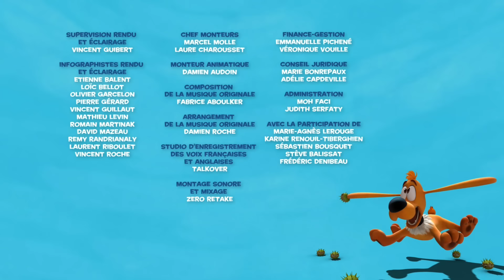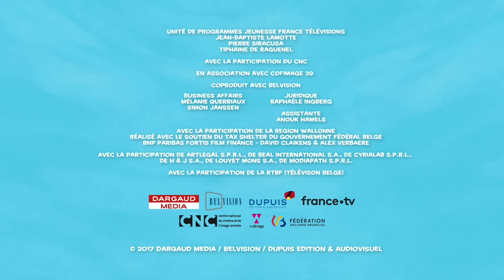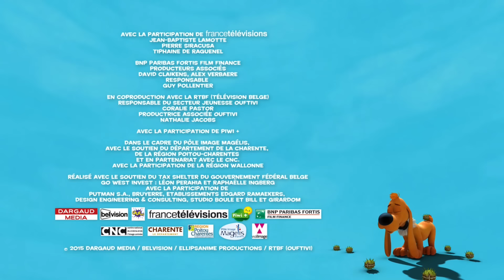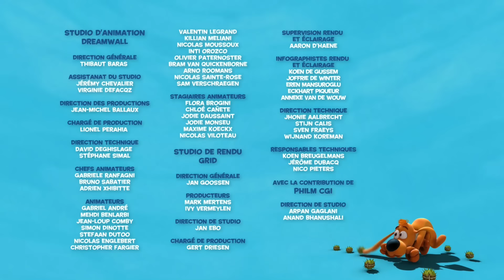🥳 Boule et Bill font la fête avec leurs amis 🥰- Nouvelle compilation Boule et Bill FR